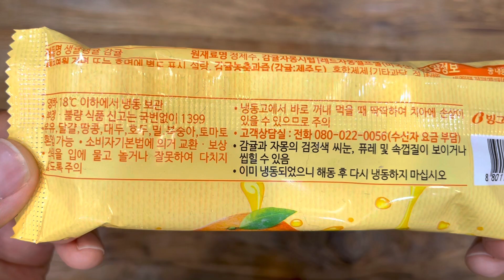Korean orange ice bar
알갱이가 터지는 아이스크림은 여기로

'Saenggyul tangyul' is an ice bar made with 100% domestic tangerines, and is characterized by reducing the acidity of tangerines as much as possible and making use of the sweet taste.

In addition, the company added that more than 50% of tangerine juice and pulp are used, so that the tangerine kernels are vividly alive in the ice bar.

'생귤탱귤'은 100% 국산 감귤로 만든 아이스바로, 감귤의 신맛을 최대한 줄이고 달콤한 맛을 살린 게 특징이다. 또 감귤과즙 및 과육을 50% 이상 사용하여 아이스바 안에 감귤 알갱이가 생생하게 살아있다고 회사측은 덧붙였다.